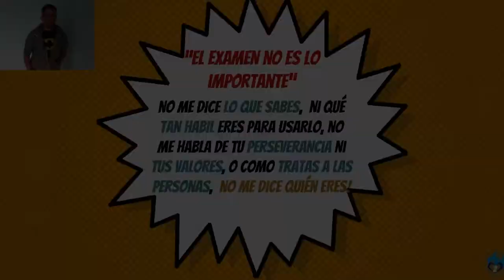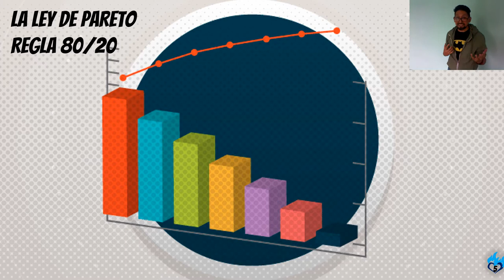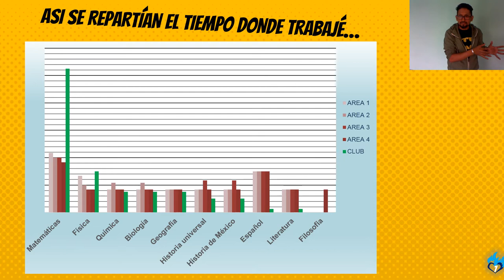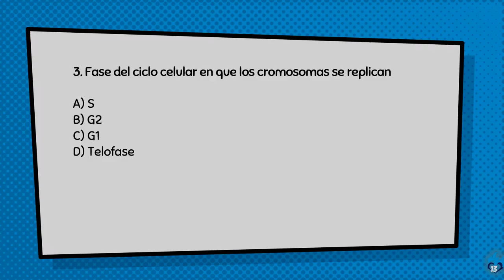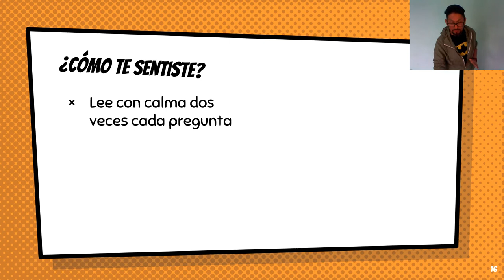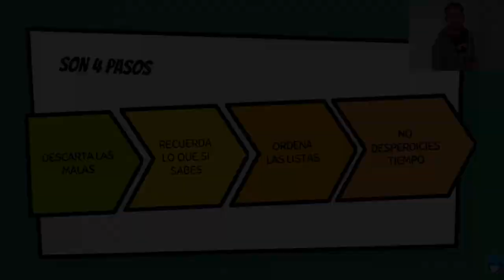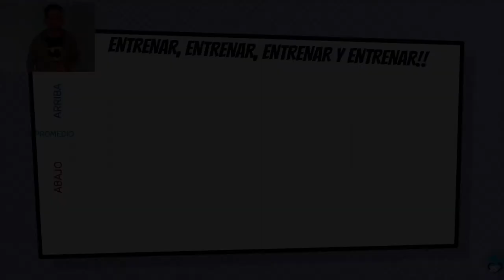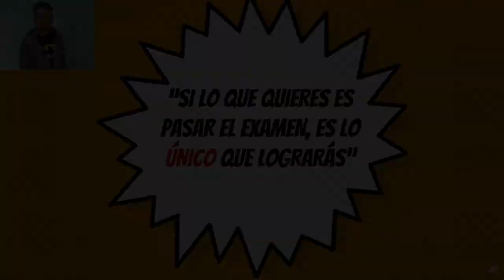"Hackeando" el examen de admisión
Estoy muy orgulloso de compartir con ustedes mis mejores tips para obtener la mejor calificación en un examen de opción múltiple como los que se aplican para el ingreso a universidades nacionales. Estamos justamente a mitad de mi curso de biología y quiero mostrarles los resultados obtenidos por todos mis estudiantes siguiendo justamente la estrategia que les enseño a lo largo de todo mi curso.
Te invito a seguir lo que mis amigos y yo estamos haciendo para apoyar a los estudiantes que preparan su ingreso a Universidades nacionales: